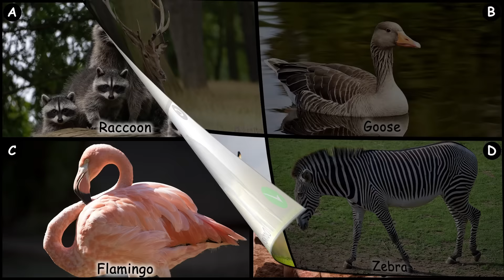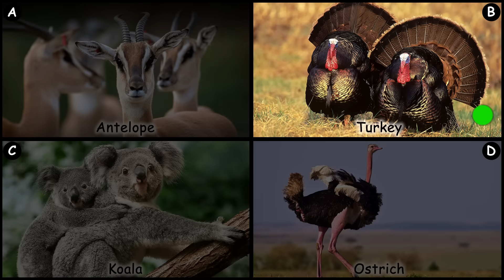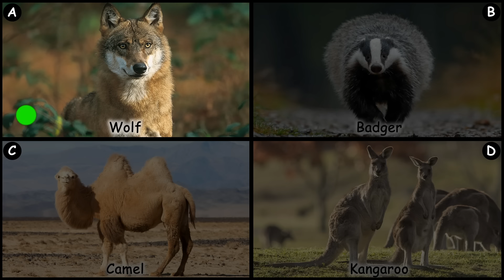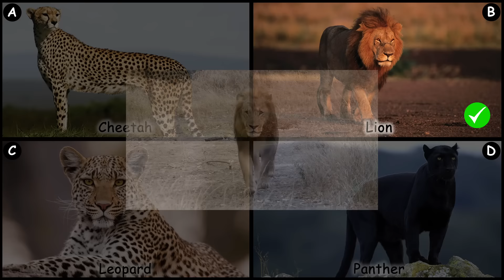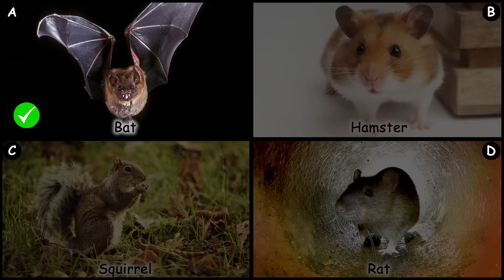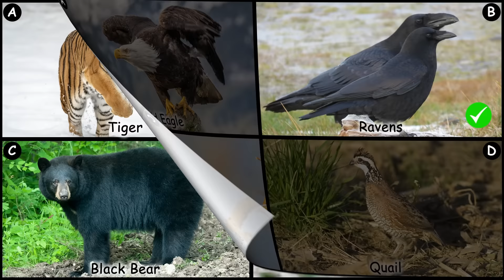Guess the Animal Sound Game | 31 Animal Sounds Quiz | Multiple Choice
This is a guess-the-animal sound game, with 31 different animal sounds that you can guess.

Can you guess the sound of these animals before the timer runs out? Let’s find out in this fun animal sounds quiz. I will start off by playing a short sound clip of an animal sound, and before the timer runs out, you must choose one of the four multiple choices on the screen of which animal was making that noise.

If you enjoyed this video, please give me a thumbs up, and let me know in the comments what other types of “Guess the Sound” quizzes you would like to see next.